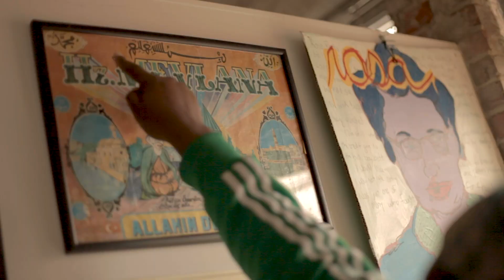"Fight fa Right" - Shaheed the Scholar Warrior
Our submission for the Sidewalk Music Video Scramble competition.
Music produced by: Dru Carter
In association with Algabraic Recordings